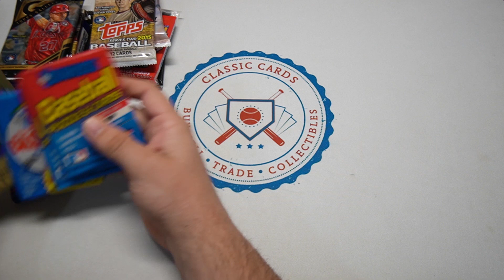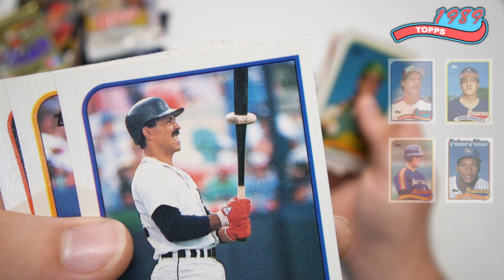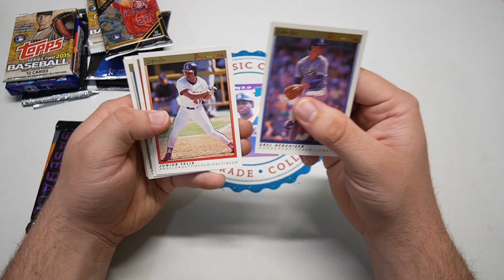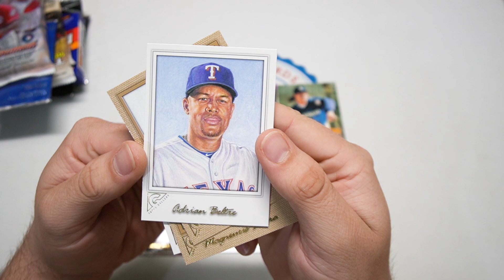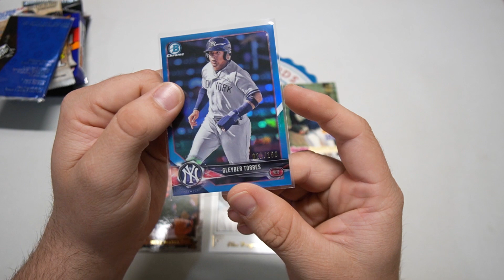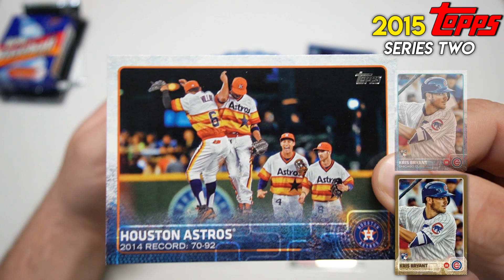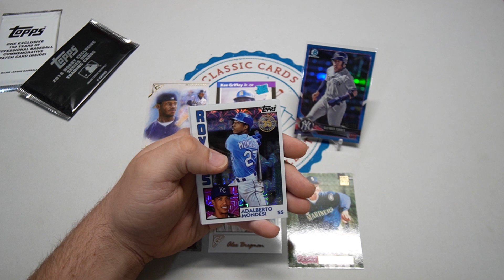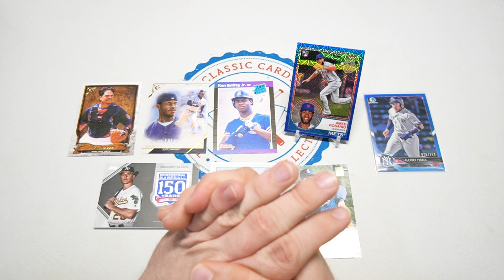PACK PLUNGE CHAPTER 2: Episode 13 (HUGE BLUE PARALLEL HITS AND PULLING 'THE KID'!)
Today we have ourselves episode lucky number 13!
We are searching for more chase rookie cards in today's episode as well as any sweet insert cards. Today we finally see some awesome blue parallel chrome hits as well as a rookie card we all can love.

Once again I've loaded up a large box full of packs, each stack is an episode. Let's see how we do finding the chase cards with these packs...we're almost to the end!

Thanks for checking out the video, I hope you enjoyed.
Join the Cardmunity !

Main: Supreme - John Deley and the 41 Players